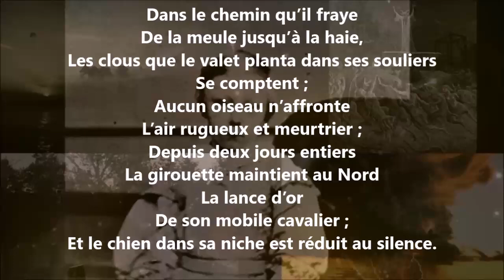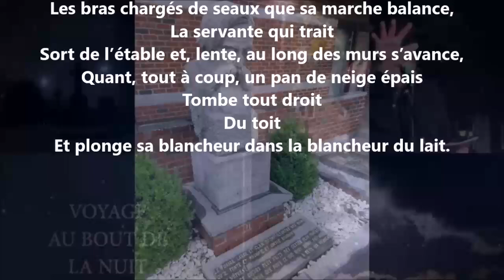Cour de ferme - Émile Verhaeren lu par Yvon Jean